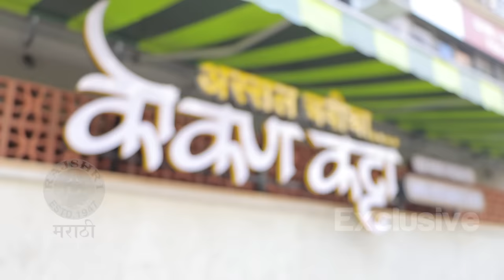Today's Special Ft. Gautami & Swanand | S2 E66 | कहाणी यांच्या लफड्याची | Rajshri Marathi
Today's Special च्या आजच्या विशेष भागात भेटूया अभिनेत्री गौतमी देशपांडे आणि स्वानंद तेडूलकर यांना. इन्टाग्रामवरील मैत्री ते लग्न हा प्रवास आणि त्यांची आंबट गोड लव्हस्टोरी जाणून घ्या या विशेष भागात.